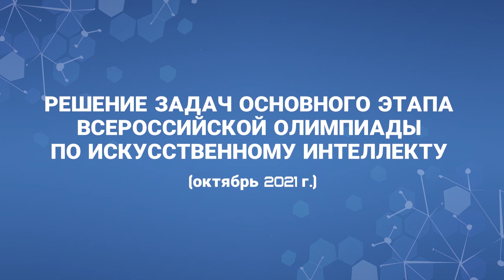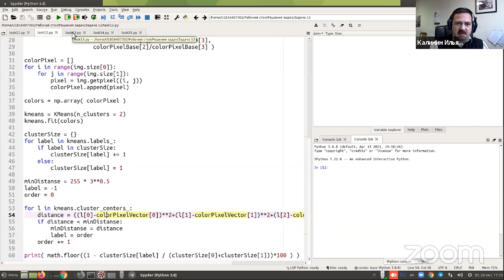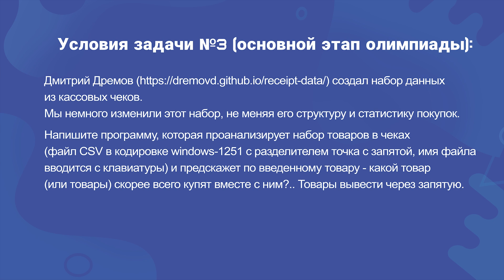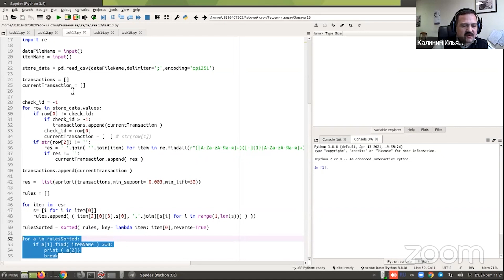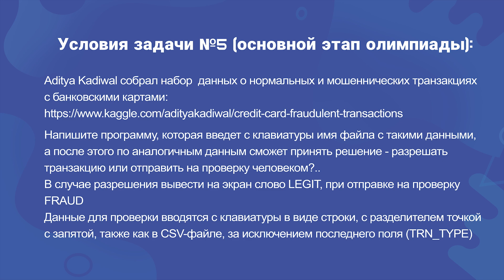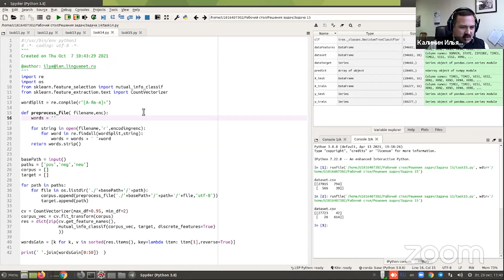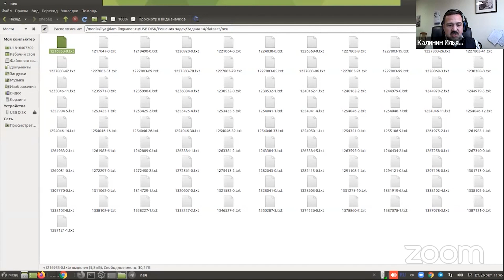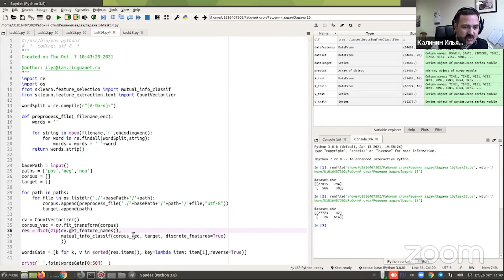Решение задач основного этапа Всероссийской олимпиады по искусственному интеллекту | Калинин И.А.